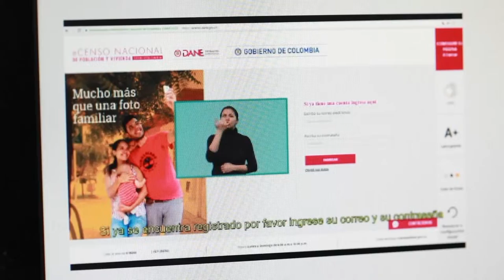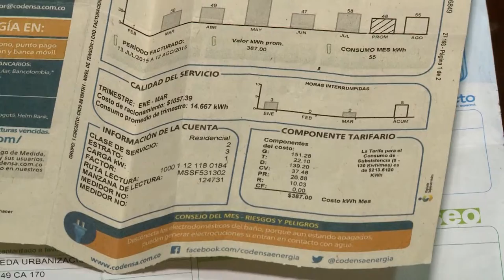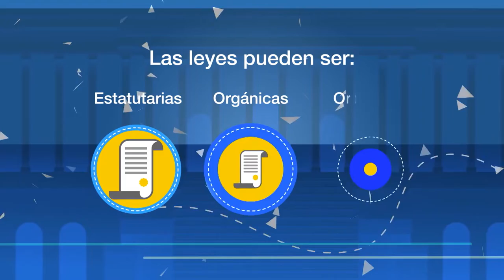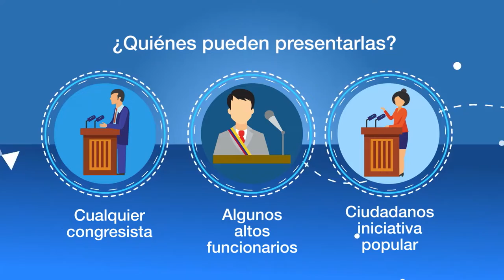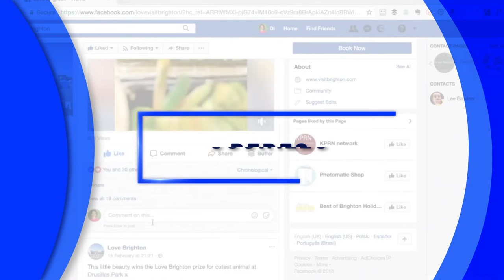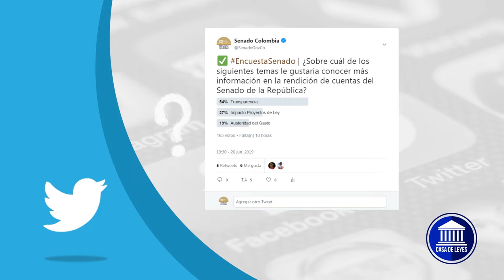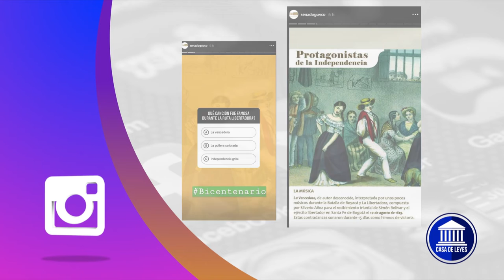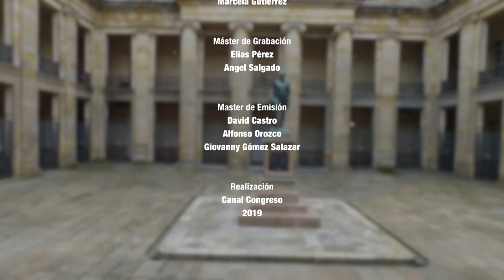CASA DE LEYES - Emisión Completa 29/06/2019 - CAP 22